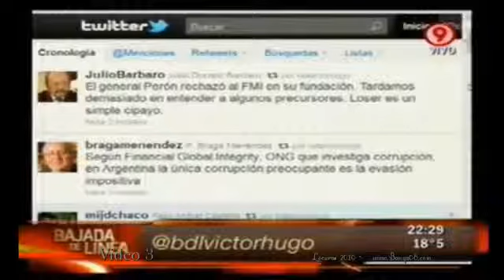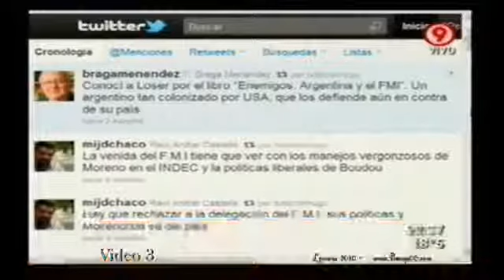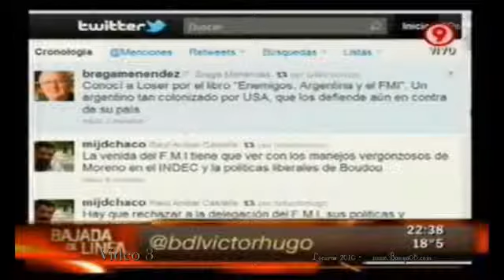Bajada de Línea - Entrevista a Claudio Loser ex Dir FMI Hemis occ video 3/ 4